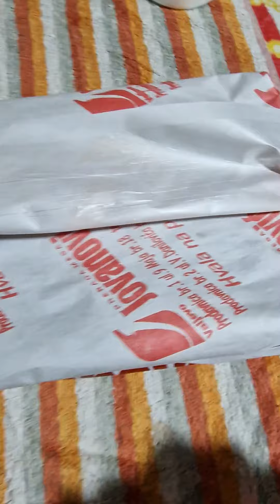Ćevapi i pljeskavice na stolu i dobro za videti..!!! Valjevo-april 2023.